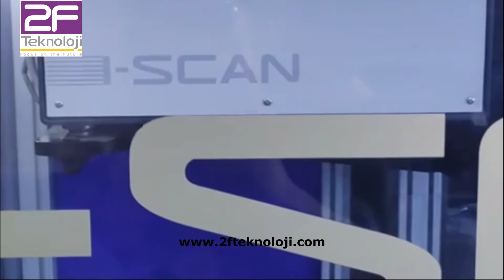Iscan Çift Taraflı Köpük Bant Kesimi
Deri , Ahşap , Tekstil ve bir çok sektörde vazgeçilmez olan lazerler hakkında Satış , Onarım ve Bakım hakkında detaylı bilgi için lütfen bizimle iletişime geçiniz ...

lazer,
lazer kaynak makinası,
lazer kesim makinesi,
lazer baskı,
lazer caiz mi,
lazer cnc,
cnc lazer,
co2 fraksiyonel lazer,
lazer çizim makinesi,
en güçlü lazer,
lazer fiyatları,
fiber lazer,
galvo lazer kesim,
lazer ışınlarının oluşumu,
lazer kaynak,
lazer kesim makinesi kullanımı,
lazer markalama,
lazer makinesi,
lazer markalama makinası kullanımı,
lazer nasıl çalışır,
lazer nasıl kullanılır,
lazer nasıl tamir edilir,
lazer tamiri,
lazer videoları,
lazer videosu,
20w lazer markalama,
20 kw lazer,
20w lazer,
3 mm mdf lazer kesim
lazer tüp,
lazer tüp değişimi,
lazer tüpün bittiği nasıl anlaşılır,
lazer tüp ömrü,
lazer tüp dolumu fiyatları,
lazer tüp dolumu,
laser tube cutting,
laser tube,
laser tube repair,
laser tube installation,
laser tube cutter,
laser tube problem,
lazer tüp fiyatı,
lazer tüp görüntüleri,
lazer tüp modeli,
lazer tüp modelleri,
lazer tüp videosu,
lazer tüp yapımı
galvo lazer,
galvo lazer deri,
galvo lazer kafası,
robart galvo lazer,
galvo lazer ahşap,
galvo lazer adam,
galvo lazer bebek,
galvo laser cutting,
galvo laser co2,
galvo lazer çeşitleri,
galvo lazer çizgi film,
galvo fiber laser,
giotto galvo lazer,
galvo head laser,
galvo lazer ışık,
galvo lazer ışığı,
galvo lazer izmir,
galvo lazer istanbul,
galvo laser,
galvo lazer lyrics,
galvo lazer lazer,
galvo laser machine,
galvo laser marking,
galvo lazer özellikleri,
galvo lazer şikayet,
galvo lazer uygulaması,
galvo lazer videoları,
galvo lazer video,
galvo lazer yapımı,
galvo lazer zararları
lazer ahşap,
lazer ahşap kesim makinası,
lazer ahşap yazı makinası,
lazer ahşap oyma gravür makinesi,
lazer ahşap kesim,
lazer ahşap işleme,
lazer ahşap kesim makinası fiyatları,
lazer ahşap işleme makinaları fiyatları,
lazer ahşap yazıcı,
lazer ahşap kazıma,
lazer ahşap kesim makinesi,
lazer kesim ahşap kutu,
lazer ahşap araba,
lazer ahşap açma,
ahşap lazer markalama,
lazer ahşap boyama,
lazer cnc ahşap kesim,
lazer ahşap çanta yapımı,
ev tipi ahşap lazer kesim makinası,
ahsap lazer kesim fiyatlari,
ahşap lazer kesim makinası fiyatları,
lazer rf tamiri,
lazer güçlendirme,
lazer rf tamiri ankara,
lazer rf tamiri abi,
lazer rf tamiri cihazları,
lazer rf tamiri eğitim,
lazer rf tamiri eğitimi,
lazer rf tamiri fiyatları,
lazer rf tamiri izmir,
lazer rf tamiri istanbul,
lazer rf tamiri nedir,
lazer rf tamiri nasıl yapılır,
lazer rf tamiri yapımı
lazer deri markalama,
ahşap lazer kesim makinası,
ahşap lazer kesim,
ahşap lazer kazıma,
ahşap lazer yazıcı,
ahşap lazer kesim makinesi,
lazer ahşap nasıl yapılır,
lazer ahşap nedir,
laser cnc,
lazer cnc makinesi,
lazer ahşap uygulaması,
lazer ahşap video,
lazer ahşap videoları
lazer pleksi,
lazer pleksi kesim,
lazer pleksi kazıma,
lazer pleksi plakalık,
lazer pleksi kesim makinası,
lazer kesim makinası pleksi,
aynalı pleksi lazer kesim,
ahşap pleksi lazer kesim,
pleksi kesen lazer,
ev tipi pleksi lazer kesim makinası,
lazer pleksi ayna,
lazer pleksi araba,
lazer pleksi çerçeve,
lazer pleksi çubuk,
lazer pleksi çiçek yapımı,
lazer pleksi fiyatları,
lazer pleksi harf,
pleksiglas şekillendirme,
pleksi lazer kesim,
şeffaf pleksi,
lazer pleksi uygulaması,
lazer pleksi üreticileri,
lazer pleksi üretimi,
lazer pleksi üretim,
lazer pleksi ücretsiz,
lazer pleksi videoları,
lazer pleksi videosu,
lazer pleksi video,
lazer pleksi yapımı,
lazer pleksi 3mm,
lazer pleksi 4mm,
lazer pleksi 5mm,
lazer pleksi 6mm,
lazer pleksi 8mm
lazer ayna,
lazer ayna ayarı nasıl yapılır,
lazer ayna ayarı,
lazer ayna modelleri,
lazer aynası,
lazer ayna kesimi,
galvo lazer ayna,
lazer ayna config,
lazer kesim ayna ayarları,
lazer kesim makinası ayna ayarları,
lazer makinası ayna ayarı,
lazer ayna uygulaması
lazer tekstil folyosu,
lazer tekstil,
lazer tekstil kesim makinası,
tekstil lazer kesim makinesi,
lazer kesim tekstil,
lazer tekstil nedir
lazer tekstil folyosu çıkarma,
lazer tekstil folyosu fiyat,
lazer tekstil folyosu hangisi,
lazer tekstil folyosu kullananlar,
lazer tekstil folyosu kullanımı,
lazer tekstil folyosu kullanma,
lazer tekstil folyosu modeli,
lazer tekstil folyosu makinesi,
lazer tekstil folyosu makina,
lazer tekstil folyosu nasıl kullanılır,
lazer tekstil folyosu nasıl yapılır,
lazer tekstil folyosu özellikleri,
lazer tekstil folyosu tamiri,
lazer tekstil folyosu üretimi
giotto lazer tamiri,
giotto lazer tamiri ankara,
giotto lazer tamiri cihazları,
giotto lazer tamiri fiyatları,
giotto lazer tamiri izmir,
giotto lazer tamiri istanbul,
giotto lazer tamiri nedir,
giotto lazer tamiri tamiri,
giotto lazer tamiri türkçe,
giotto lazer tamiri uygulaması
robart lazer tamiri,
robart lazer tamiri izmir,
robart lazer tamiri istanbul,
robart lazer tamiri videoları